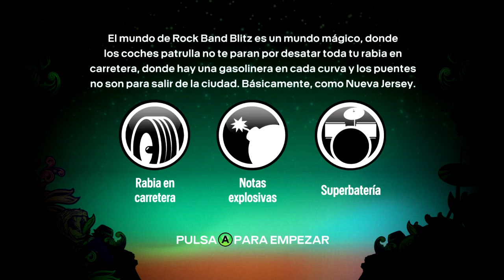Rock Band Blitz CUSTOM - Para No Verte Mas GS